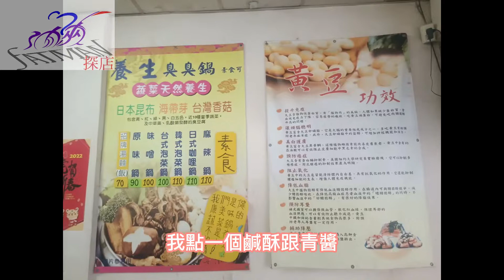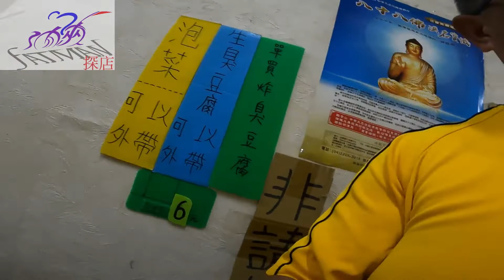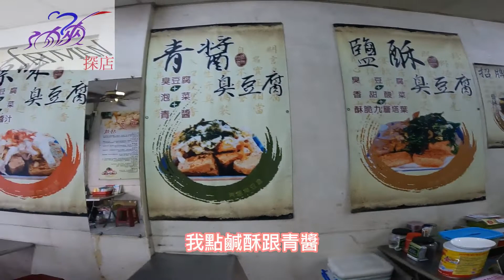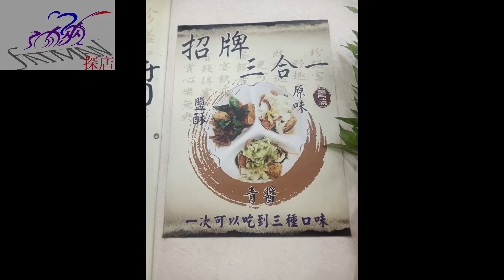油俠の油腔滑調 油俠探店（五）三民區 黌臭豆腐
抱歉！剛學習ＹＯＵＴＵＢＥ，這次背景音樂有些大會，油俠慢慢改善
三民區　黌臭豆腐
地址： 807高雄市三民區建武路４號
營業時間： 15:00–22:00（不定期休假）
臭豆腐很特別
有 青醬/鹽酥/傳統醬汁 三種
老闆娘超級親切
青醬臭豆腐清爽口味，令人印象深刻
鹽香臭豆腐香酥好吃，油俠首推鹽酥
２０２２／０７／２５資訊
物價波動激烈，價格僅供參考！！價格以現場為準！！！
市場競爭！店家資訊請先使用電話聯繫！！